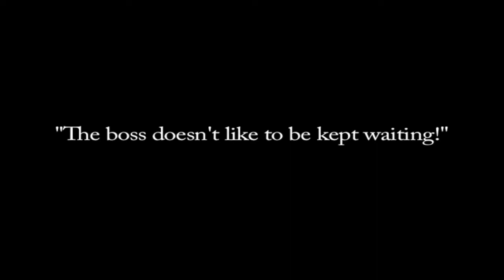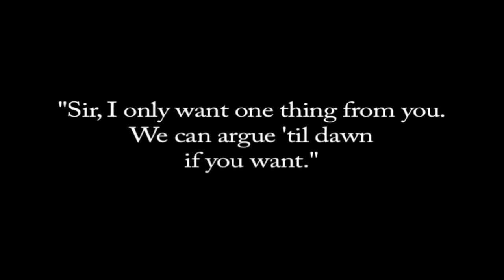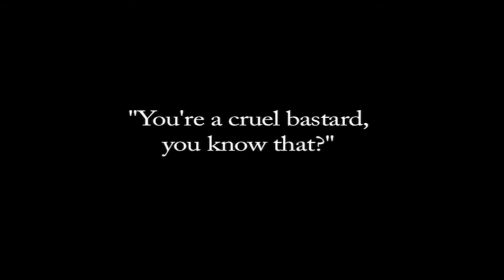A Very Serious Story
A serious story about serious people